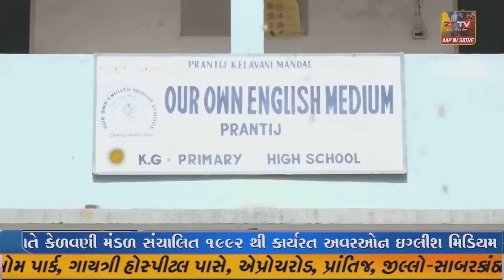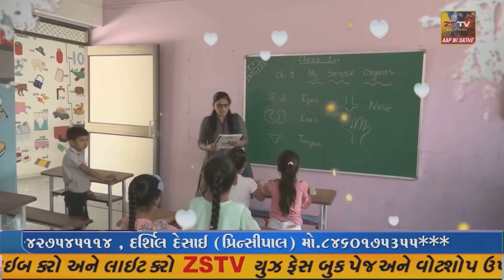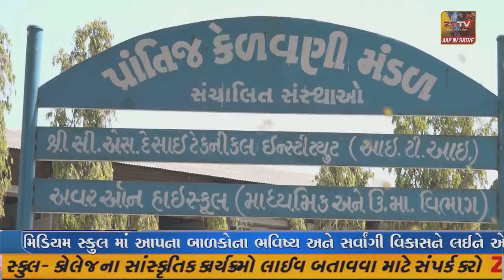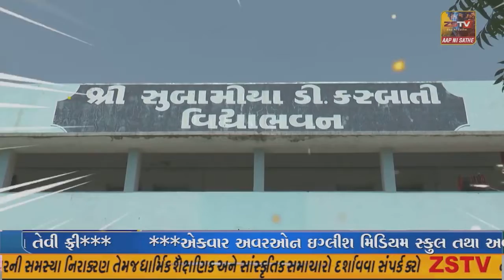પેજ સમિતિ સંમેલન મા સાંસદ મનસુખ વસાવાનુઆદમી પાર્ટી અને બીટી તથા કોંગ્રેસ સામે આકરા પ્રહારો કર્યા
રાજપીપલા,પેજ સમિતિ સંમેલન મા સાંસદ મનસુખ વસાવાનુ
આદમી પાર્ટી અને બીટી તથા કોંગ્રેસ સામે આકરા પ્રહારો કર્યા